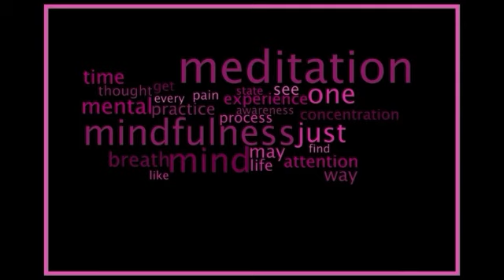La pratica della gentilezza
Questa meditazione, come le altre della Playlist, sono meditazioni live del ritiro "La pratica della gentilezza". Ognuna è un percorso verso la pratica di Metta - gentilezza amorevole - e, nello stesso tempo, una pratica a se stante.